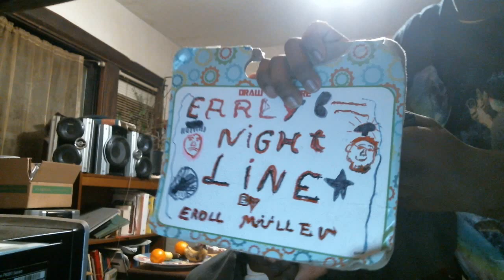Early Nightline episode 1709: Johnluke Chaparro Is The Chump Of The Millennium!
My show tonight will make you want to dance all night long because Johnluke Chaparro is the chump of the millennium. The Not Ready For The Tonight Show Crew & I are going to have a lot of fun after the monologue this evening because we want everybody to have a good time tonight.